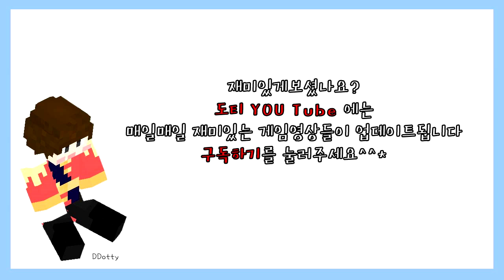좌표찾기 복불복!! '땅따먹기' 국가 점령전 3일차-2편 [마인크래프트-Minecraft] [도티]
도티의 장기컨텐츠 '땅따먹기' 3일차!!
다이아팀, 금팀, 철팀, 에메랄드팀의
좌충우돌 국가 점령전의 현장을
지금 영상으로 확인하세요!! :D

Hello !